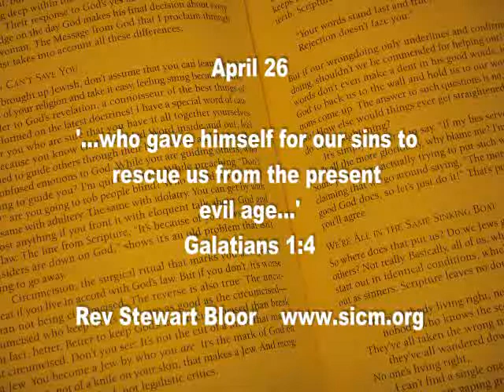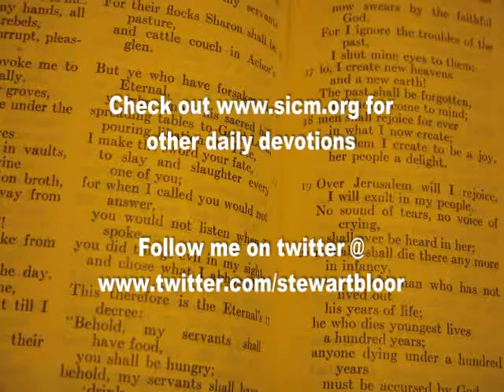April 26... He will rescue us